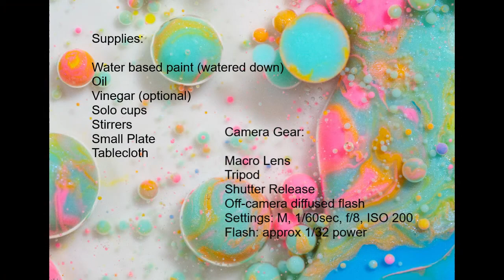Macro Photography with Paint, Oil and Milk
Capture abstract macro photos with watered down paint, oil, vinegar and milk. Amy Horn demonstrates the process behind this at home project.

Camera Gear & Settings:
Macro lens
1/60 sec, f/8, ISO 100
Flash power – 1/32
Shutter release
Off camera flash
Soft box diffuser
Tripod

Supplies:
Milk or creamer and/or vinegar
Watered down paint
Oil
Cups to stir paint
Mixing sticks